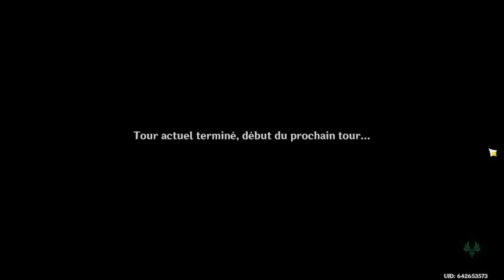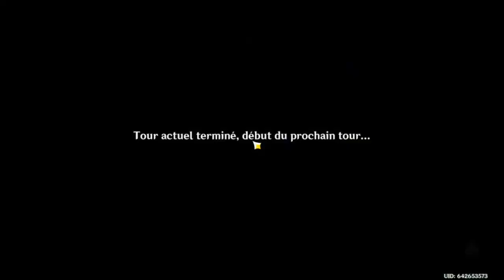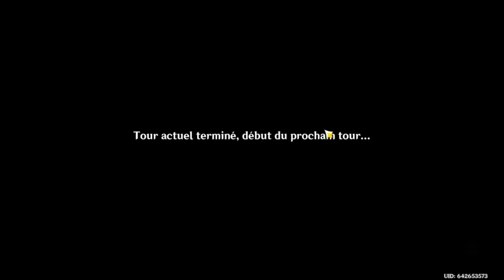Second flowering challenge